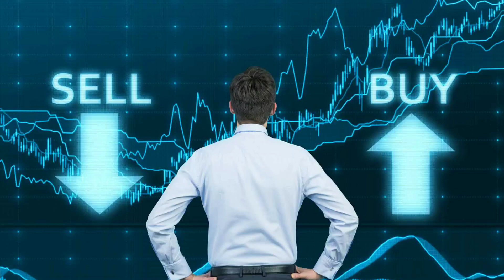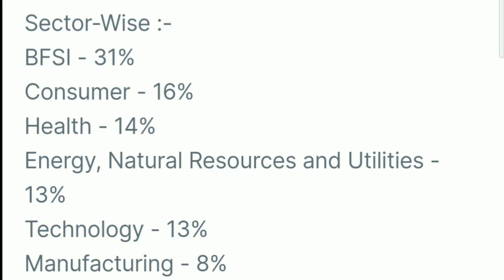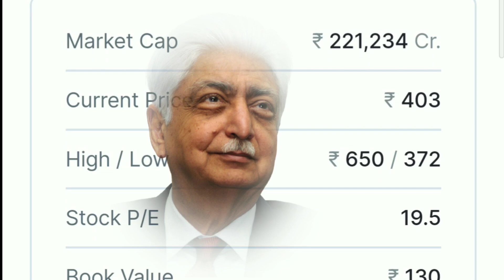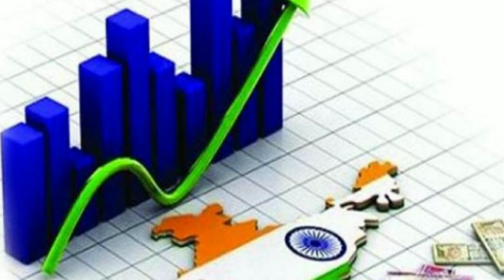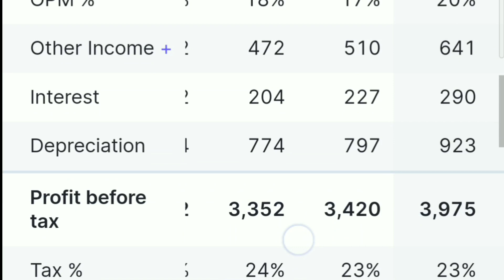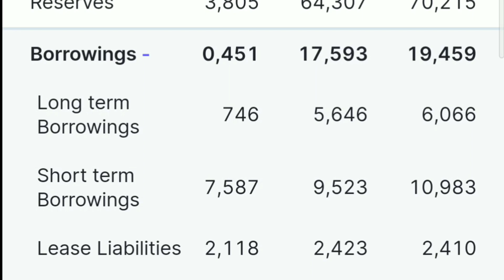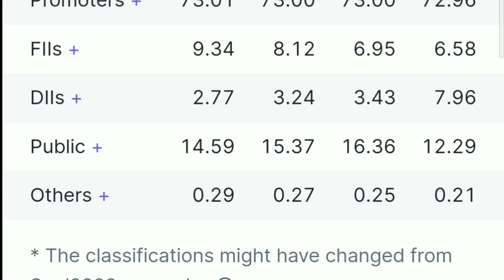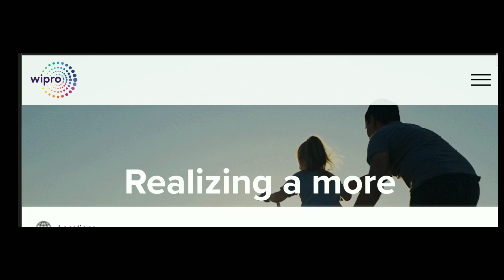Wipro Share Complete Analysis, Best stocks to buy now, Best multibagger stocks to buy now.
wipro Ltd
NSE: wipro
wipro Limited
how to buy stocks in market crash .
wipro Ltd share complete fundamental analysis.
wipro Ltd share price target.
wipro Ltd share price complete analysis
best mid cap stocks to buy now.

wipro Ltd stock complete Review
wipro Ltd stock complete analysis
wipro Ltd stock Full review
wipro Ltd stock latest news today
wiproLtdsharelatestnews , wipro stock,
Best penny Stock under Rupees 10 .
Best fundamental share to buy now
Latest stock market news today
Basics of stock market
basicsofstockmarket basics of stock market for beginners .
wipro stock Complete fundamental analysis.
Basics of stock market , basics of stock market, stock market for beginners
Best infrastructure Companies in india
Best Penny stock under Rupees 100
Best Fundamental stocks to buy now in india.
wipro sharelatestnewstoday
wipro Ltd share price latest news today.
why market crash today.
stocks to buy in market crash .
wiprosharelatestnewstoday.
marketcrash
marketcrash
shares
beststocks